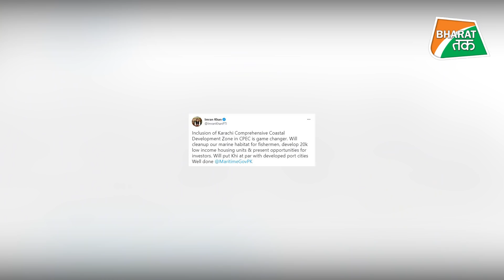बलूचों के डर से भागे चीन पाकिस्तान, बलूचिस्तान में बद हुआ CPEC प्रोजेक्ट